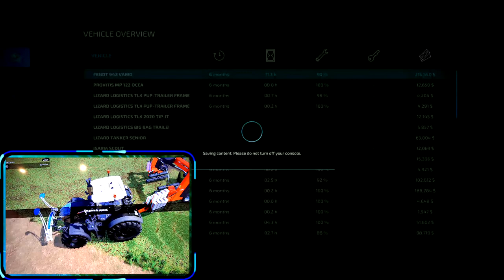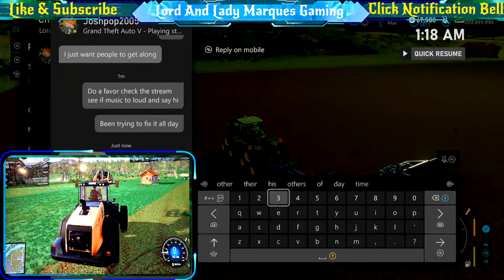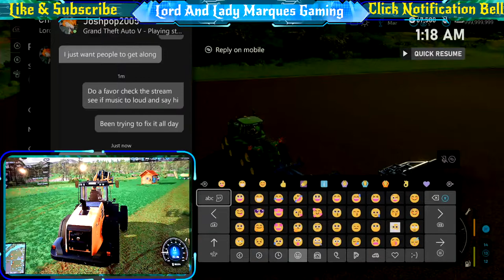Episode #23 Farming Simulator 22! - Role Playing The Marques Câteau!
Today we are in a NEW MAP, The Haut-Beyleron!

We are Build from the ground up a little town and start The Marques Vineyards Role-Playing The Marques Chateau.

We are a Married Older Couple that is in our 50’s & have been gaming since the invention of the internet.

 We Specifically play Two Player, Co-Op, or MMO’s style of games as we like to Play & Stream Together.

We are slowly branching out based on what our subscribed views suggest to play,... We are adding in some single player games and looking for the best new up coming games to play.

Our Live Streams On YouTube Should Be Considered As A Role Playing Channel, With some Hints & Tips on how to utilize the Mechanics of a Game,... How to find Secrets & Easter Eggs,... Where to Explore Interesting Places,... & As with New Games come with us and learn how to play the game on a Journey Together !

Our Mottos Are;
"Life is Gaming, And Gaming Is Life"!
"Families, & Friends That Game Together, Stay Together"!

A lot of the time we will “Role Play” in our streams to make our gaming more fun and a feeling as if you are watching a TV show with episodes to give a more immersive alternative reality action and adventure viewer experience.

If you like what you see... Please Like the Video, Subscribe to our Channel, And Click on the Notifications Bell to Know when we Go Live and Never Miss Out On All The Fun!